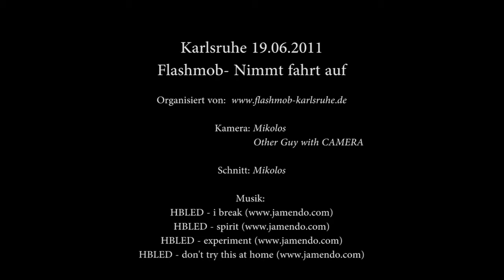flashmob karlsruhe nimmt fahrt auf 19.06.11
Zum 296. Stadtgeburtstag von Karlsruhe

haben wir passend zum Motto: "Karlsruhe nimmt Fahrt auf" ein Autokorso- und Freeze-Mob gemacht.